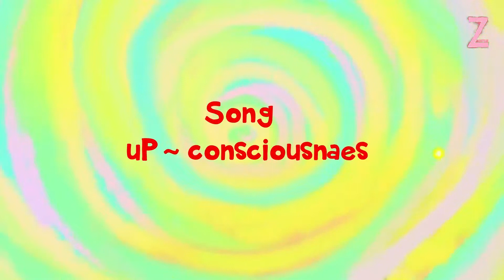Kids Cartoon 2D Animation and Visualization | By Zozrus Studio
2D Animation. Converting ideas into pixels.
At Zozrus, breathing life into old-fashioned, exotic or edgy 2d productions is an everyday task for our experienced teams of artists and animators venturing in the manga, vector or traditional animation from scripting, character design and sheet, environments, animatics to the final product.
► Our Services:
3D animation, 2D animation, Architectural Visualization, Video production, Motion graphics, Modeling & Rendering, Game Development